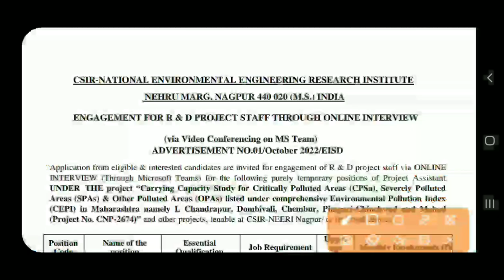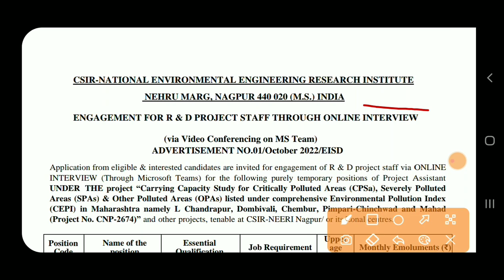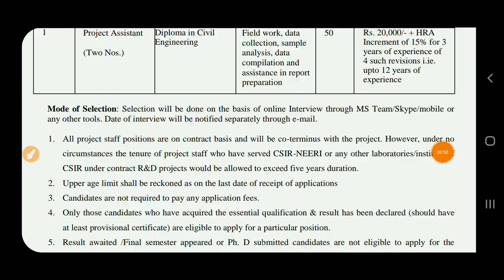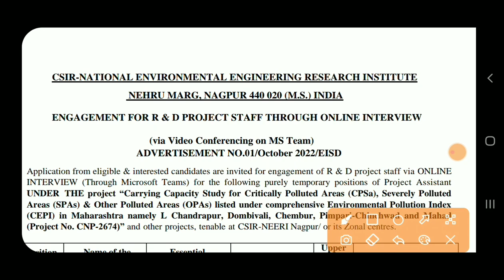Junior Engineer Civil Vacancy 2022 | NEERI JE Civil Recruitment 2022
❤Shear